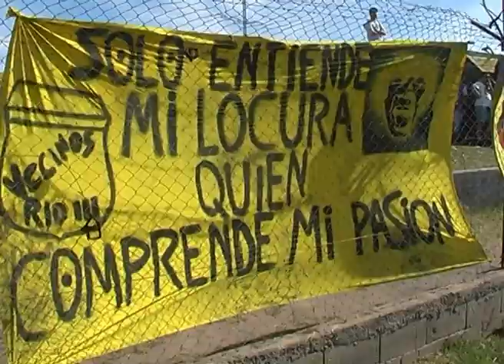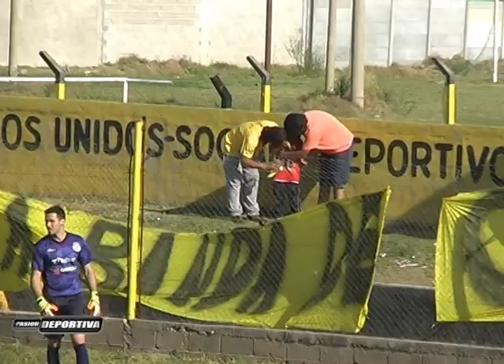Vecinos 1 Independiente 2